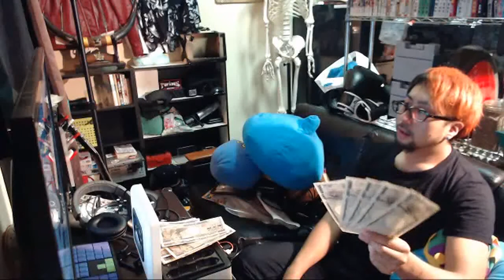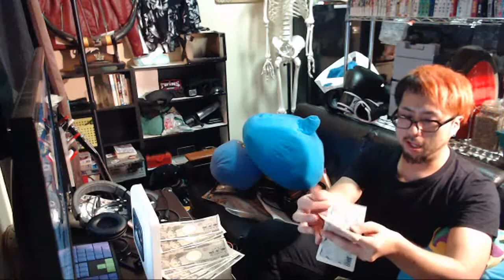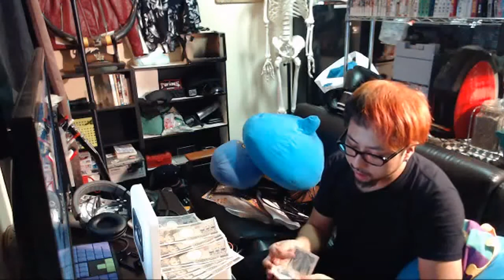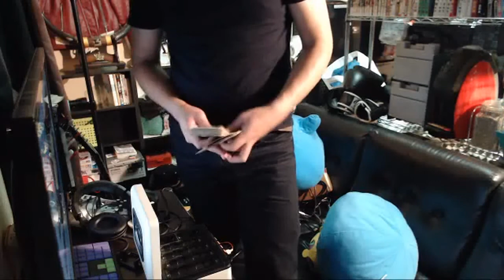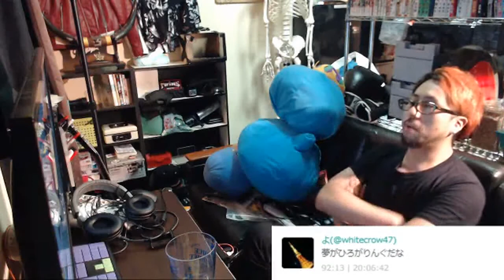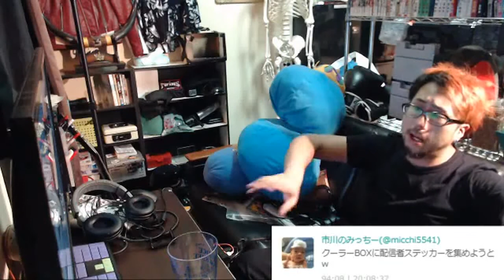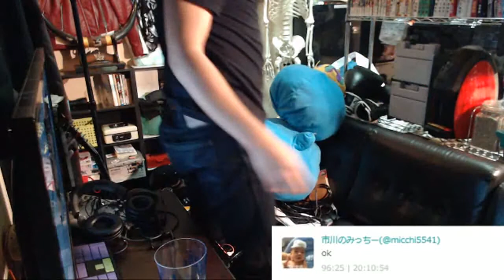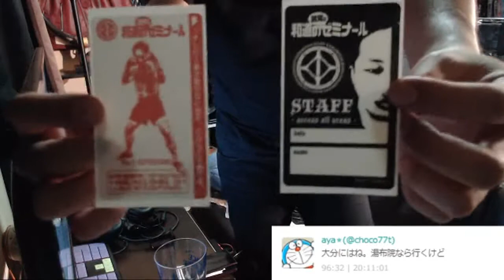月末の大掃除